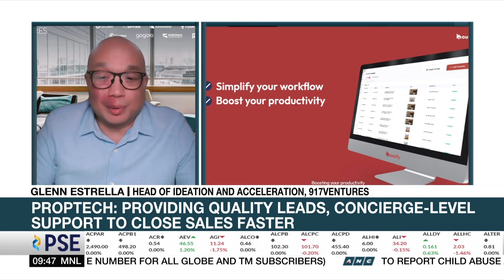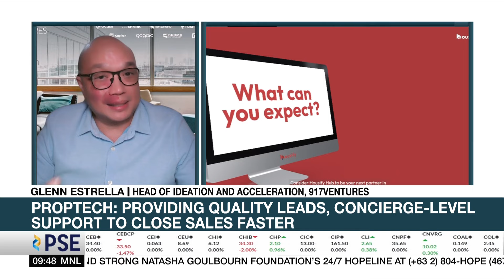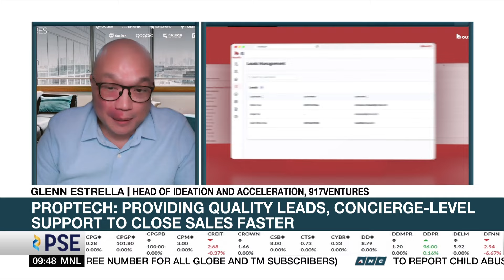Globe unit bets big on 'property tech' with Housify | ANC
Globe Telecom's venture builder wants to help real estate brokers make sales more quickly.